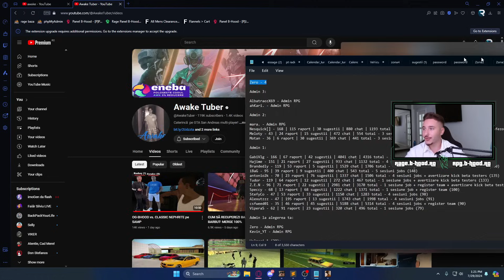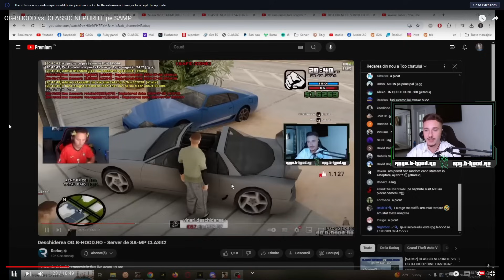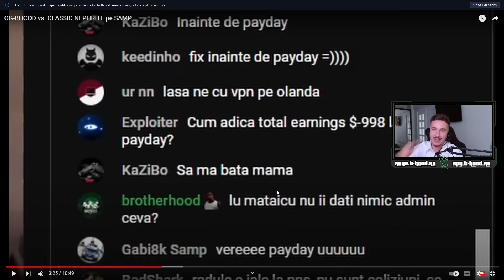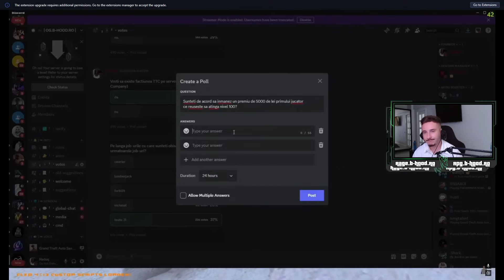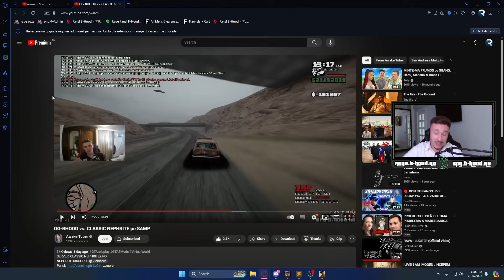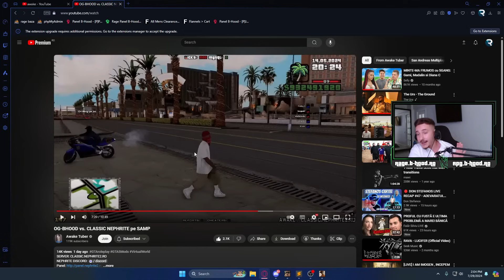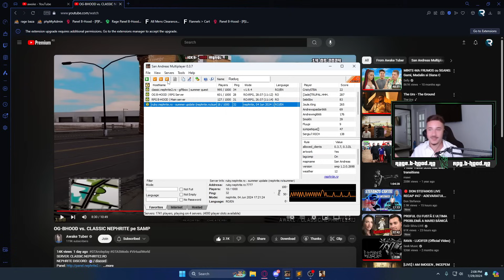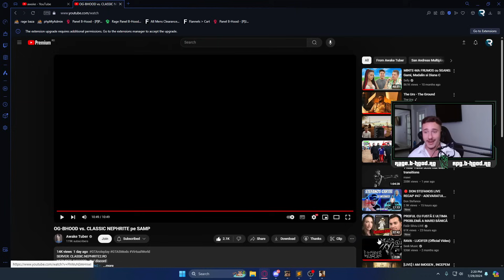răspunsul meu pentru Awake Tuber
multă dragoste tuturor!
*ps. recomand 1.5